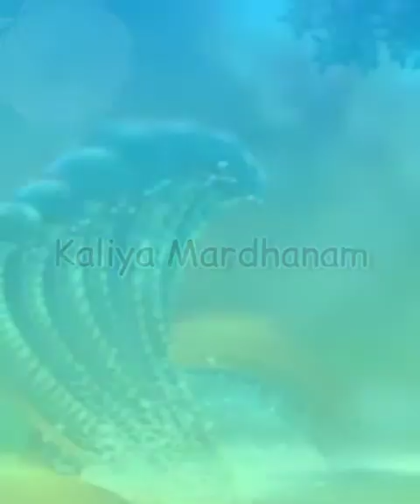Little Krishna's story by Prinze Krishna. S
Namasthe Everyone.

Here we are with our new video of Prinze Krishna's story Narration..